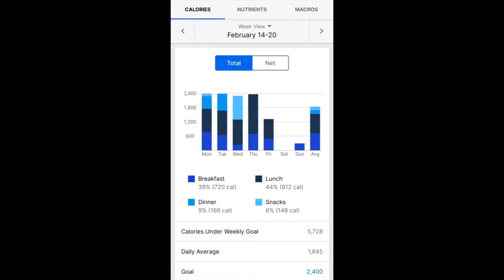The Diet Word: Calorie Counting - Weight Loss (#5) Feeling Meh!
Hello & Welcome

My calorie counting weight loss journey

If you like to, you can buy me a cuppa :D